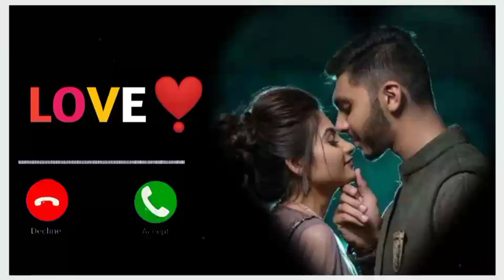New original audio| dosti ringtone|bgm ringtone|best friend ringtone|master tone ‎@Karanstyle Beatz